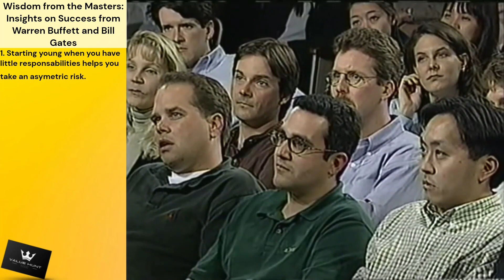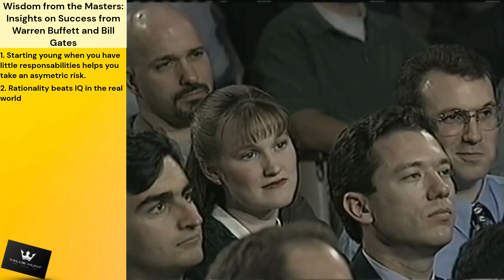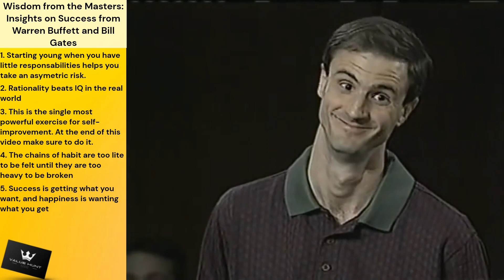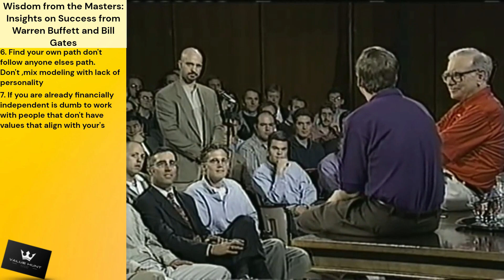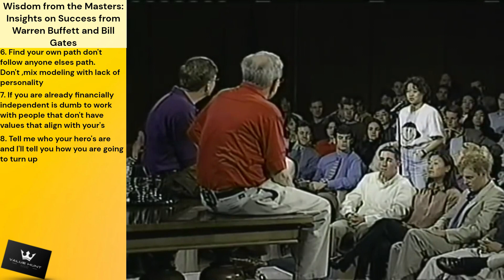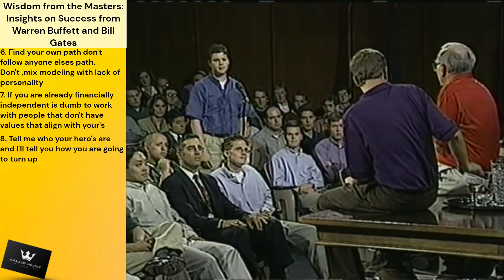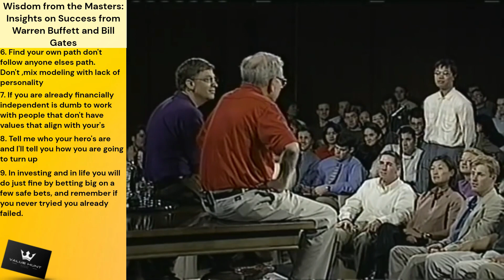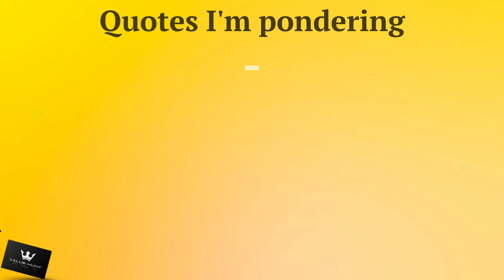Wisdom from the Masters: Insights on Success from Warren Buffett and Bill Gates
In this video, we're bringing you wisdom from two of the most successful and influential individuals of our time - Warren Buffett and Bill Gates. These masters in their respective fields have achieved unparalleled success in business, investing, and philanthropy, and in this video, we'll be sharing some of their insights on what it takes to be successful. From their thoughts on hard work and perseverance to their strategies for making smart decisions and staying focused on their goals, this video is packed with valuable lessons from two of the greatest minds of our generation.

Time Stamps
00:00 Intro
01:00 Asymmetric Risks
02:38 What you need to be successful
03:32 Single best exercise for self-improvement
04:21 Habits
05:48 What is success
06:53 Find your path
08:31 Work with people you like
11:27 Heroes
15:48 Bet big
19:27 Play the hand you get

I want to make it clear that the audio used in this video does not belong to me.

The creation of this video, including the commentary, reviewing, and editing, is my own original work. Also, this video can be seen as a support for the audio sources' owners as it helps to disseminate their message.